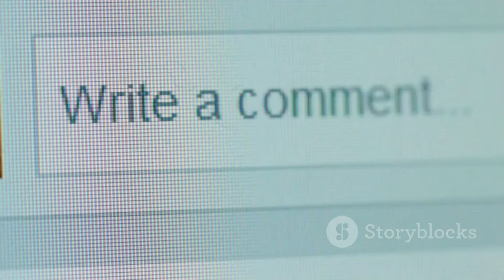Croatia Draws with Portugal 1-1 in UEFA Nations League! Highlights & Analysis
OUTLINE:
00:00:00 Setting the Stage
00:02:50 Croatia Strikes First
00:03:39 Portugal's First Half Performance
00:06:55 Portugal Finds an Answer
00:07:37 The Equalizer
00:10:52 Implications for Both Teams
00:11:26 Match Summary
00:12:02 Your Thoughts?

 UEFA Nations League Group A1 – as it ...:https

In this video, we cover the exciting UEFA Nations League clash between **Croatia** and **Portugal**, which ended in a thrilling **1-1 draw**! ⚽️💥

🏟️ **Event:** UEFA Nations League Group A1
🔍 **Highlights:** Watch the key moments, player performances, and analysis from the match!

🔗 **Follow along with us as we break down:**
- The key plays that defined the game! 🎥
- Player statistics and standout performances! 📊
- What this draw means for both teams as they head into the quarterfinals! 🏆